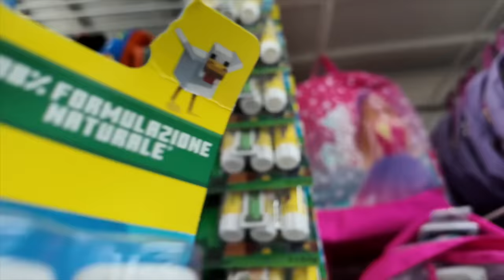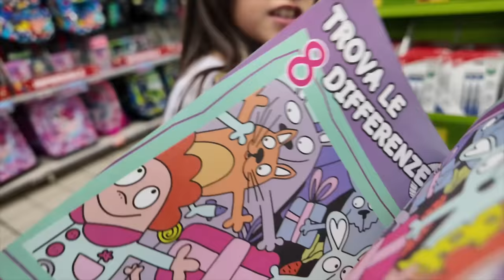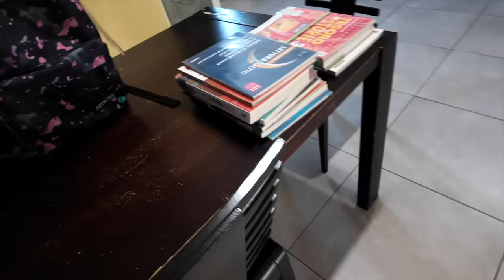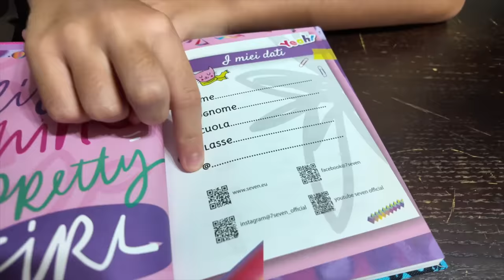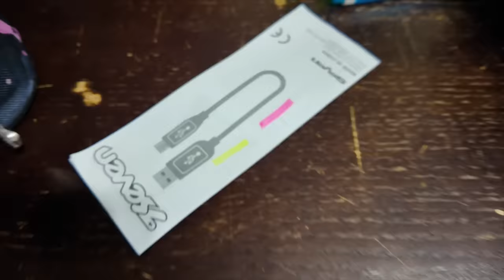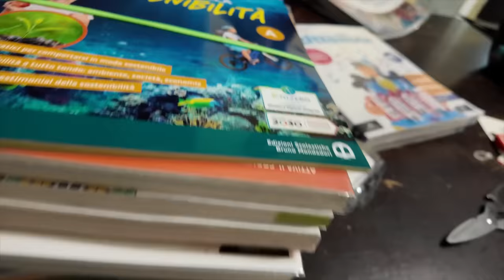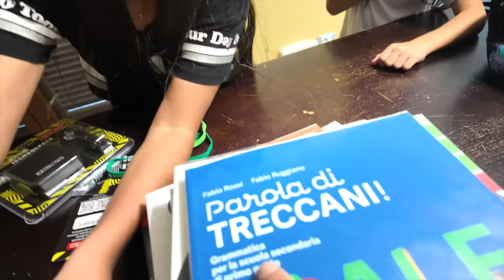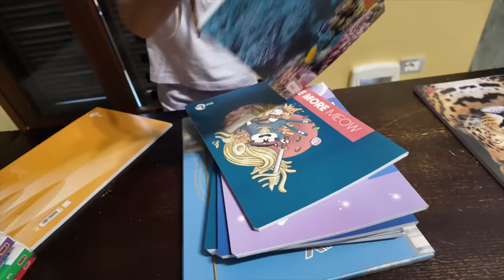BACK TO SCHOOL 2024! COMPRIAMO TUTTO QUELLO CHE CI SERVE PER LA SCUOLA